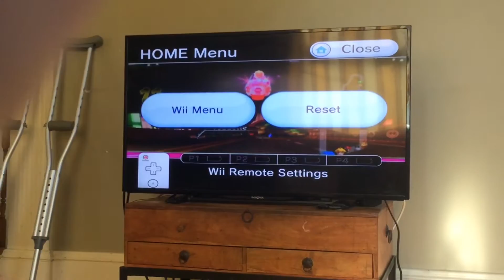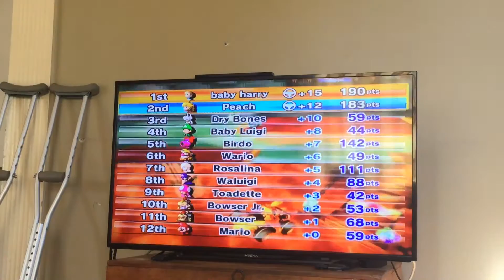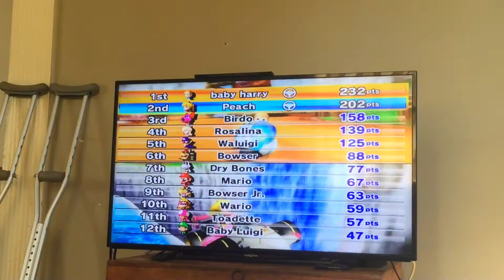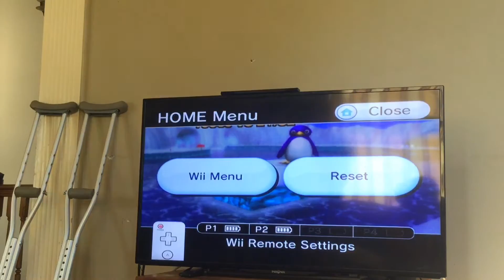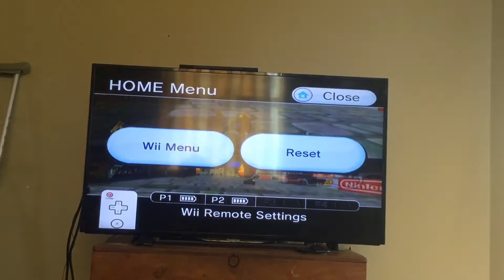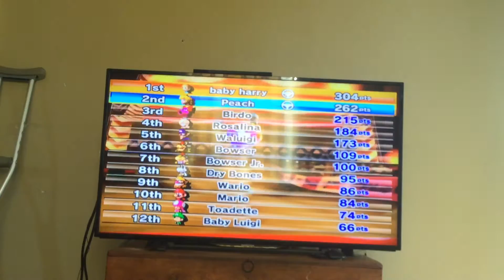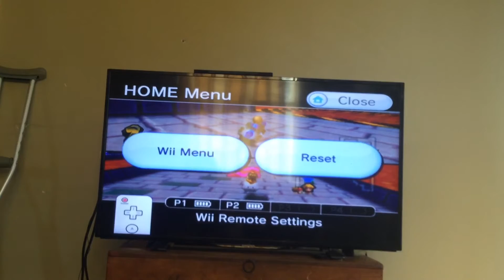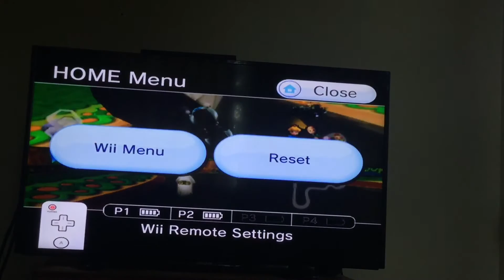Mario kart Wii season finale prt 2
FINALLY IT IS HERE IN HD